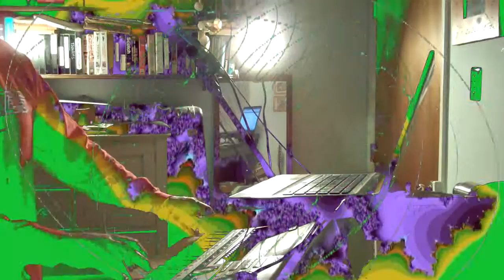Calliope Through A Kaleidoscope Music Video by Daniel Brouse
A live recording.